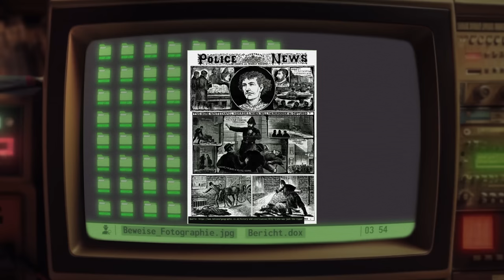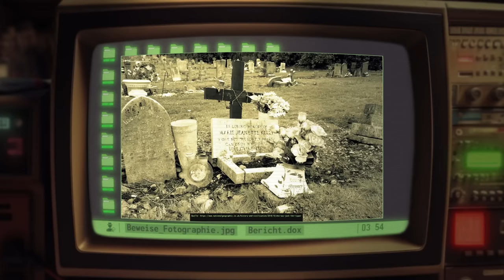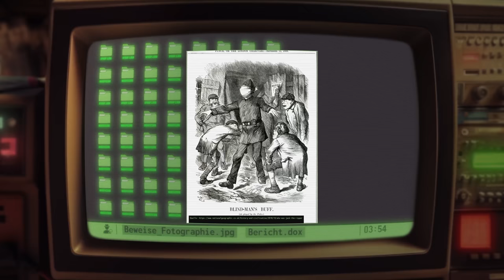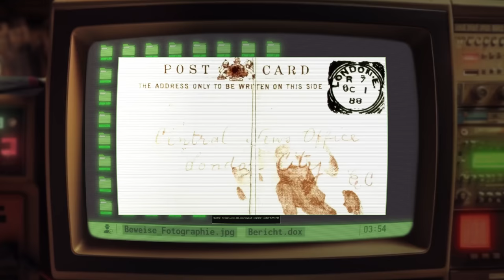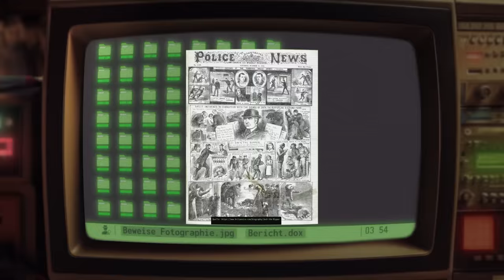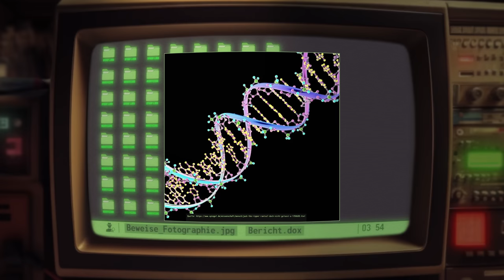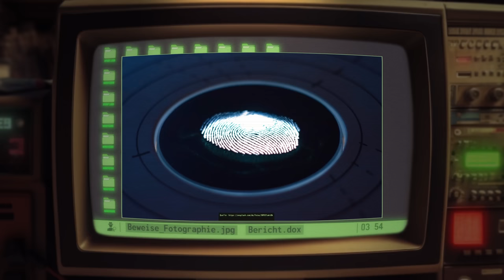True Crime: Das Monster von London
Wir schreiben das Jahr 1888 in Stadt des Nebels. Ein Phantom zieht durch die Gassen von London, verbreitet Angst und Schrecken und fordert mindestens 5 Opfer durch sein schreckliches Handwerk.

Doch wer ist diese Person, den die Zeitungen so trefflich "Jack the Ripper" getauft hatten?

Im Auftakt der neuen Serie schauen wir uns diesen Fall ein Mal genauer an.

Anmerkung: Die Einblendungen in diesem Video sind aus dramaturgischen Gründen mit KI generiert.
Alle Ähnlichkeiten mit lebenden Personen und realen Handlungen sind rein zufällig.